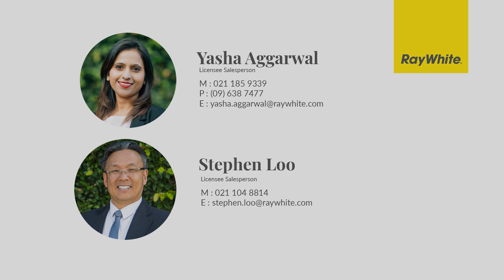17 Alaunia Place, Lynfield | Your Own Private Eden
Tucked away among gorgeous mature gardens that meander through vibrant flowers and sunny spots for relaxation this family home is a unique find. Spacious and comfortable with plenty of scope to enhance and add value, you must be quick to secure it, especially in this sought-after location.

Proudly Marketed by
Yasha Aggarwal & Stephen Loo